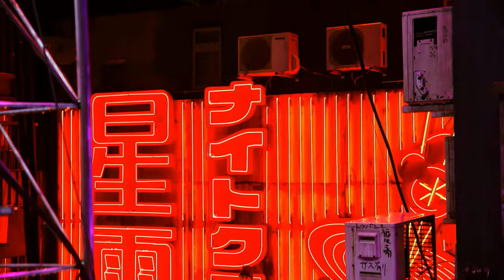SNAKE EYES: G.I. Joe Origins Behind The Scenes (2021) Paramount Pictures [4K]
Release Date: In Theatres July 23, 2021

Synopsis: Snake Eyes: G.I. Joe Origins stars Henry Golding as Snake Eyes, a tenacious loner who is welcomed into an ancient Japanese clan called the Arashikage after saving the life of their heir apparent. Upon arrival in Japan, the Arashikage teach Snake Eyes the ways of the ninja warrior while also providing something he’s been longing for: a home. But, when secrets from his past are revealed, Snake Eyes’ honor and allegiance will be tested – even if that means losing the trust of those closest to him. Based on the iconic G.I. Joe character, Snake Eyes: G.I. Joe Origins also stars Andrew Koji as Storm Shadow, Úrsula Corberó as The Baroness, Samara Weaving as Scarlett, Haruka Abe as Akiko, Tahehiro Hira as Kenta and Iko Uwais as Hard Master.

Cast: Henry Golding, Andrew Koji, Úrsula Corberó, Samara Weaving, Haruka Abe, Takehiro Hira, and Iko Uwais.